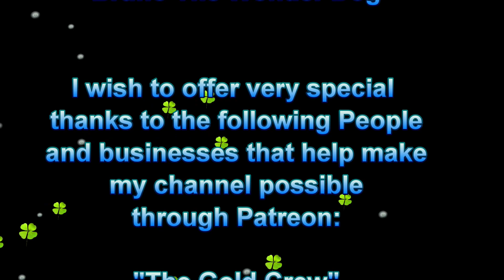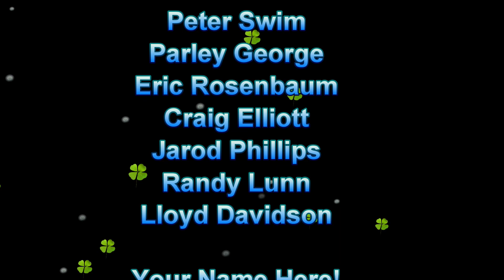July Chat With Nugget Shooter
Hi Folks! Just an update as to what is going on with us right now!

Nugget Shooter Metal Detector Sales NEED A NEW GPX 6000 METAL DETECTOR OR GOLD MONSTER 1000?